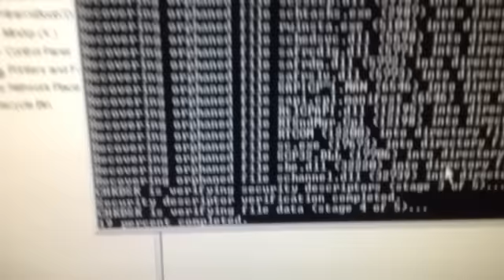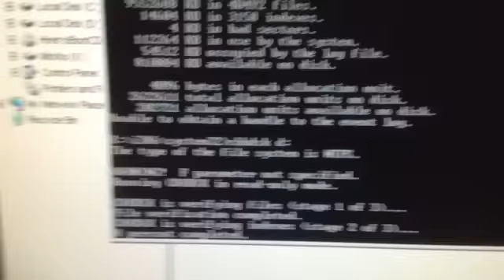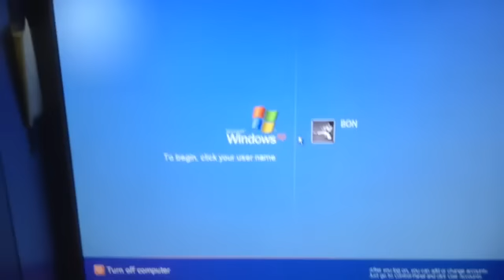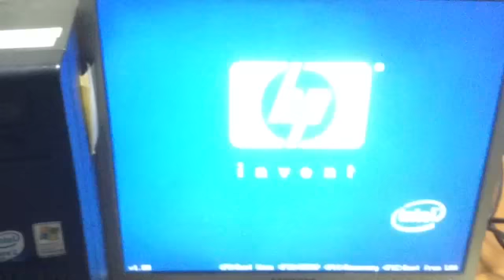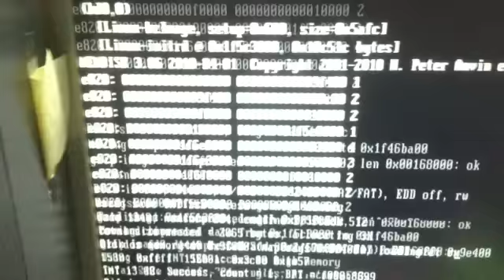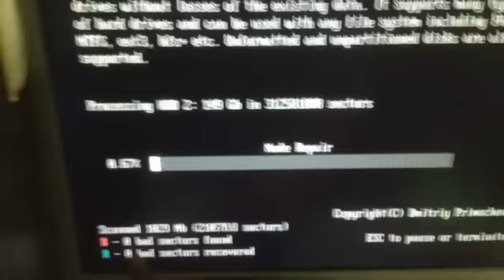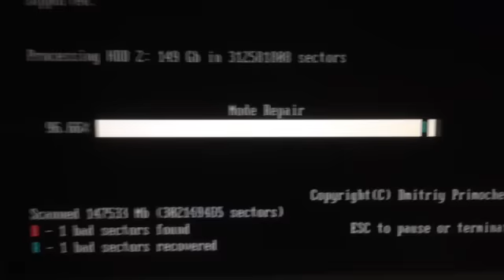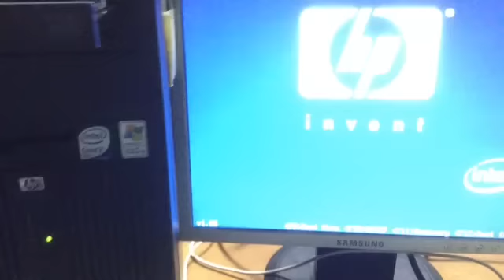แก้ harddisk bad เองง่ายนิดเดียว (ดูจนจบนะ) HDD regenerator